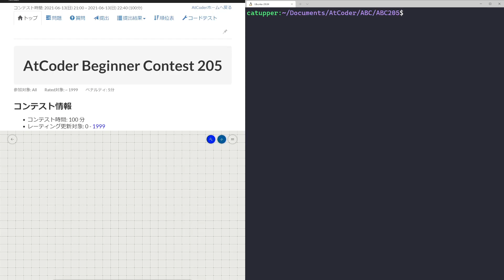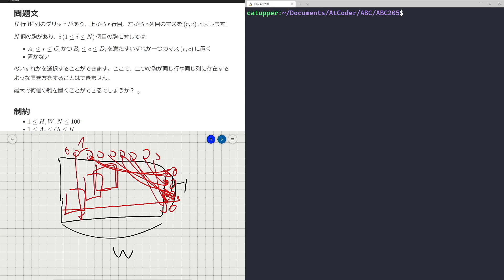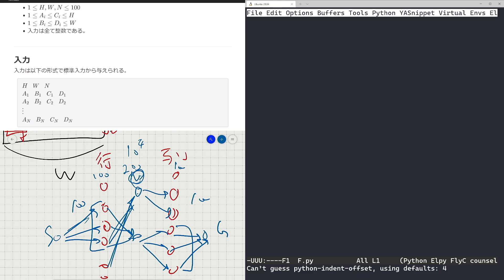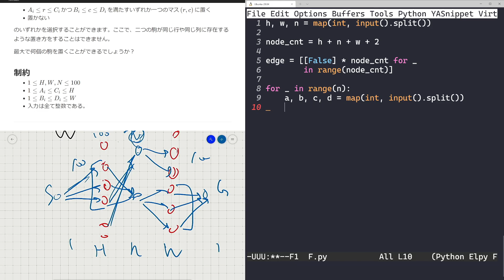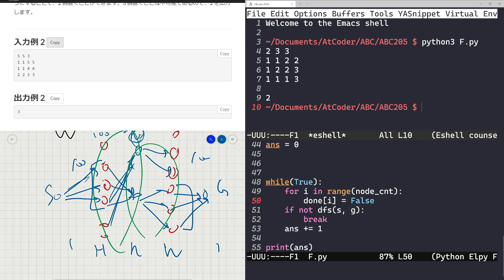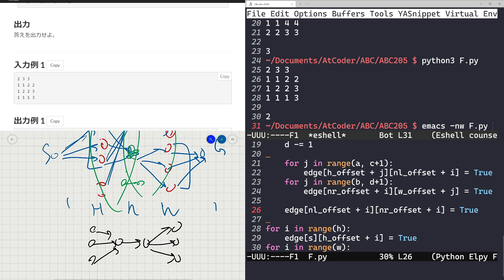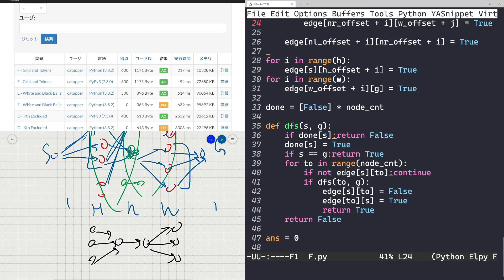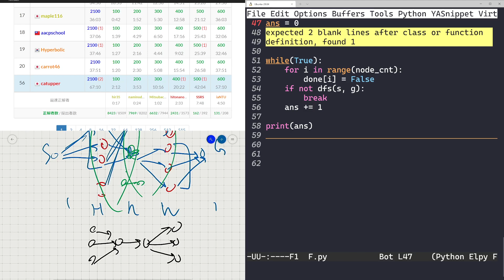【競プロ実況】ABC205 F問題【かつっぱ】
ABC205をときました！
F問題はPythonで解きました！
普段はフローの問題はC++で解くのですが、今回は時間が余っていたのと、ソラで書きたい気分だたたのでPythonでやりました！

0:00 考察
4:15 実装

ジャッジ結果がモーダルで表示される機能はstanicさんが開発したプラグインを利用しています．